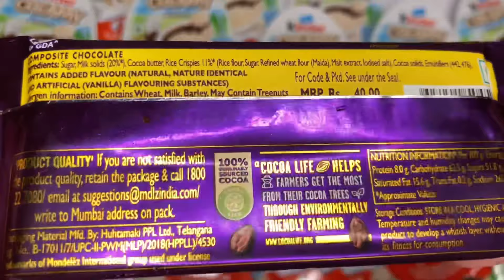Cadbury Dairy milk Crackle chocolate 🍫